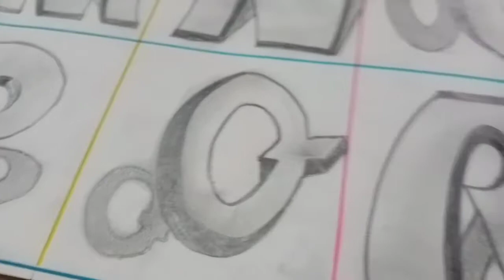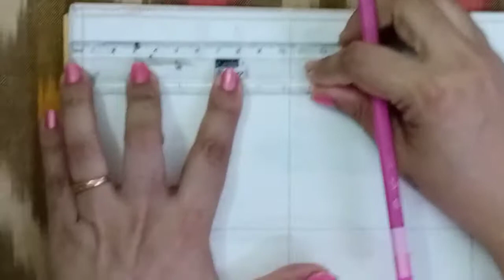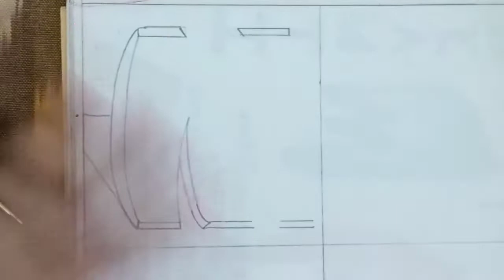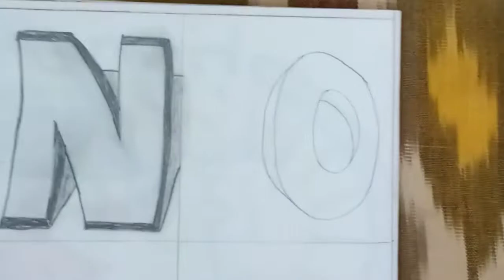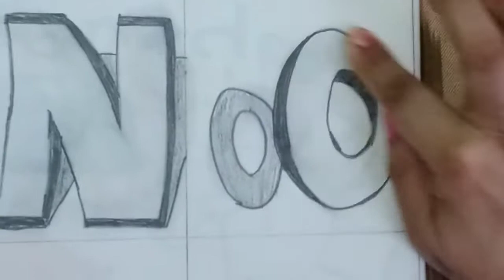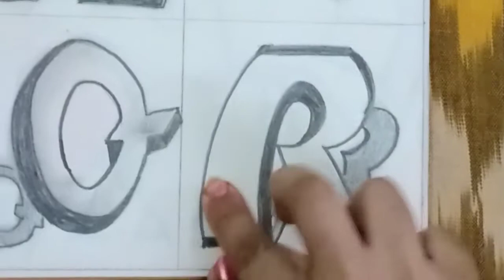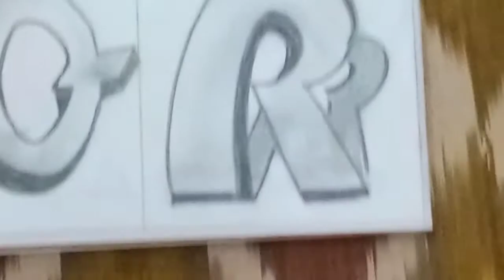3D LETTERS- PART 3⃣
Enjoy your next set of letters and make your 3D letter stand out. Keep watching for part 4 for the next few letters.
Create a poster write up with these 3D letters.Have fun.

PART 1

PART 2

PART 3

PART 4